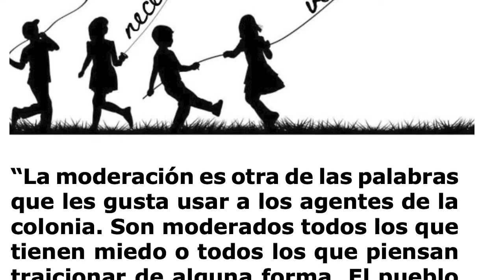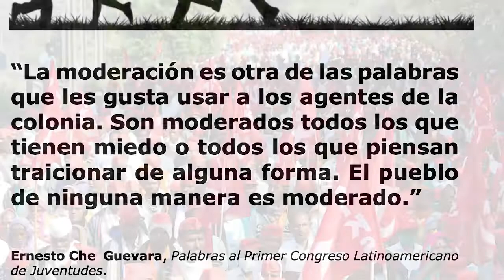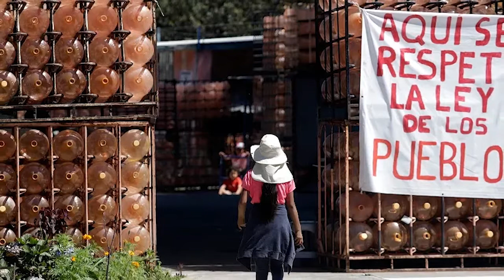Opinión Individual | "Zenzontle" de diciembre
✍🏼✊🏼 Opinión| Los trabajadores y trabajadoras de el metal de Cadiz convocaron a dos días de huelga en noviembre. Pero la patronal no cedió, quiere imponer fuertes recortes en salario y derechos. Texto por Colectivo El Zenzontle